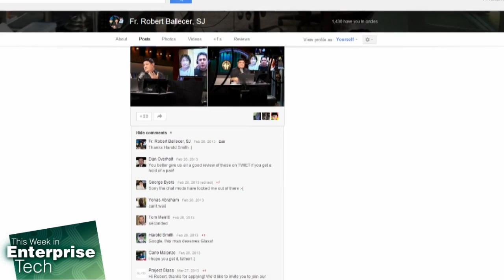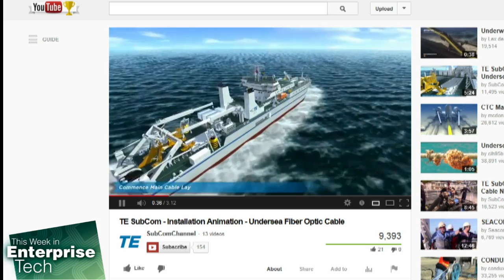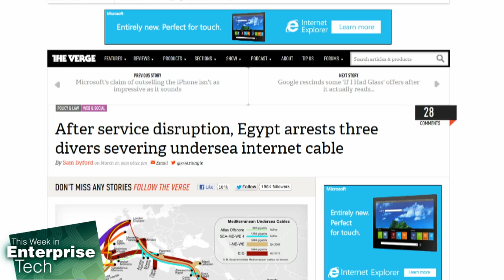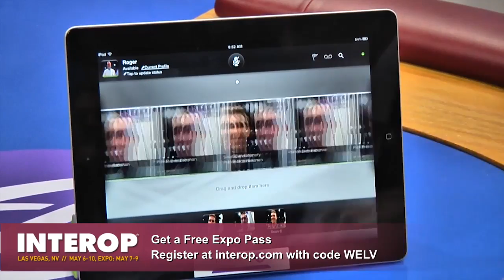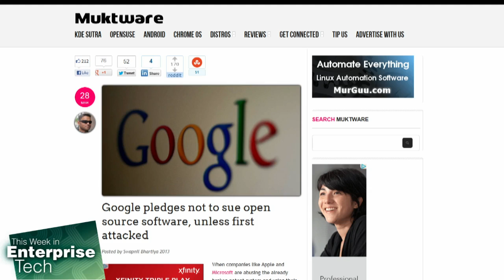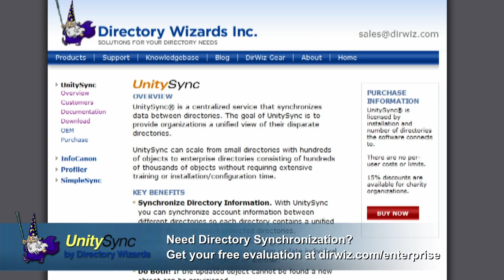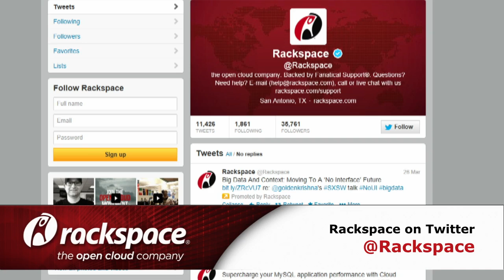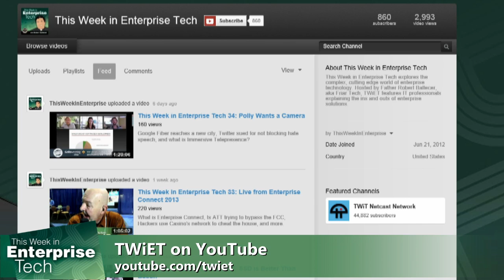This Week in Enterprise Tech 35: Patent Troll Smackdown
Project Glass is "won" by a random gaggle of geeks, Divers attack submarine fiber, Red Hat goes after patent trolls, and Google might be the savior of the patent universe.